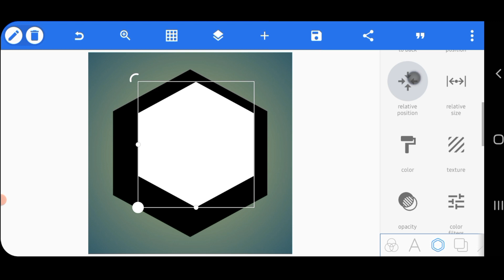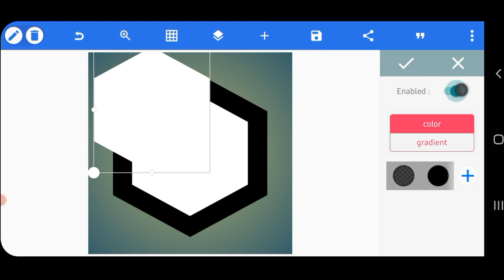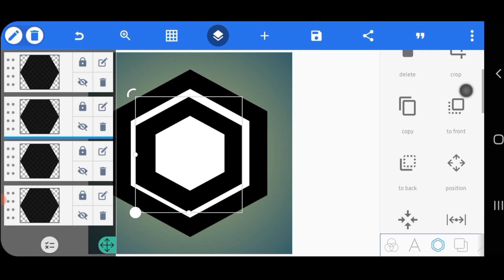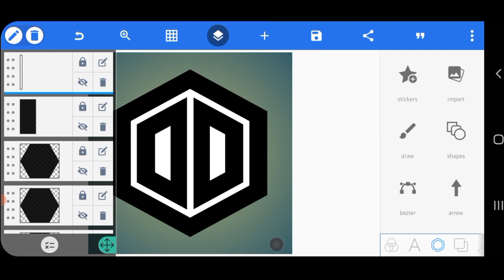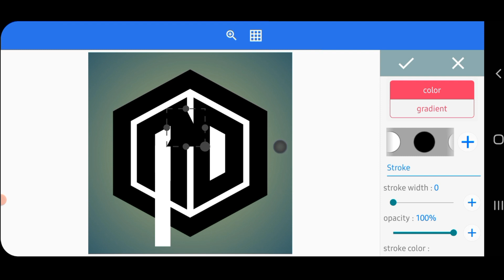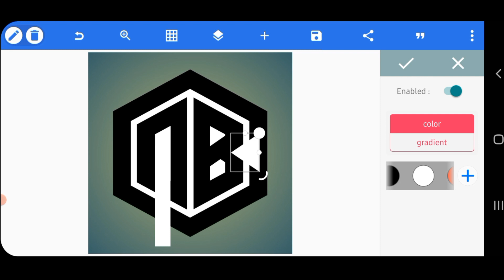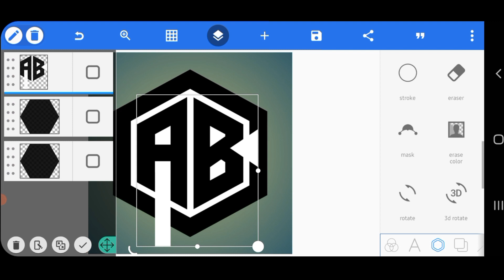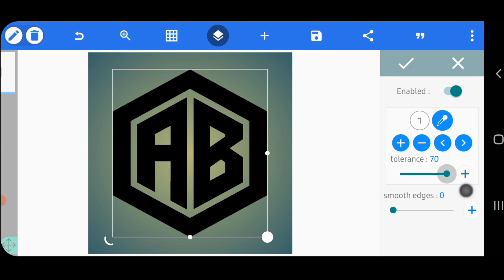A B Professional Logo Design Pixellab Tutorial 😱 | Logo Design Tutorial Channel 👌 🔥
Professional Logo Design Pixellab | Logo Design Pixellab Tutorial Android

ignore
Tags🔻